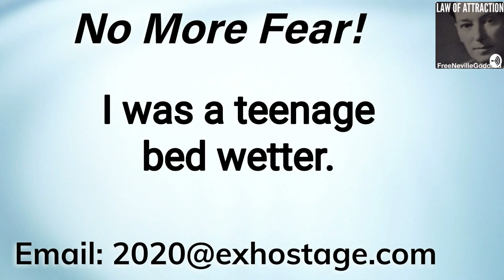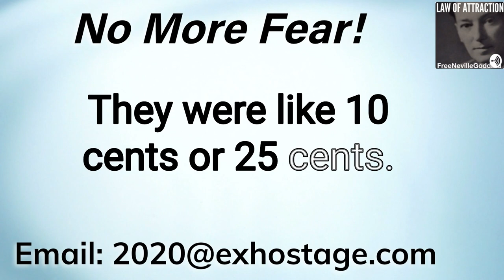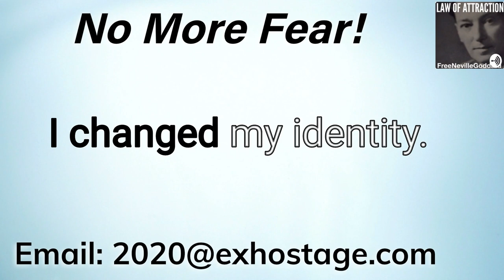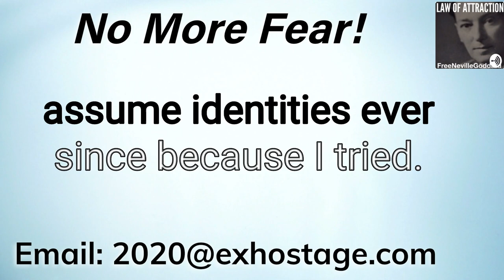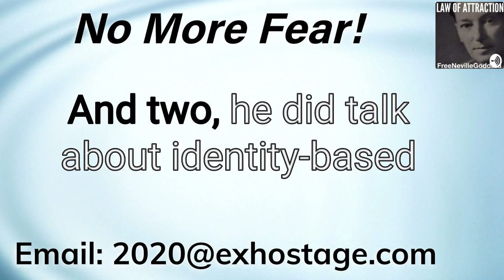No More Fear - Fear Explored by Mr Twenty Twenty on The Neville Goddard Podcast